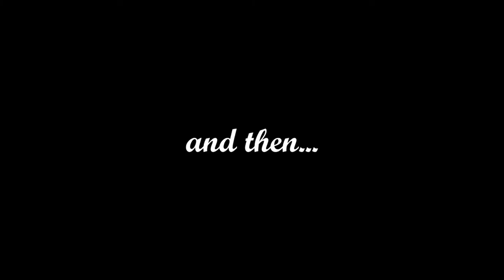STUDIO VLOG | Setting up my Epson Surecolour P-600 Printer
After saving up for months and finally buying a printer I have wanted for ages... I take it out of the box. It is now months later and I still have not turned it on. I also give an update on my new shop and we move. I really hope you enjoy watching my embarrassing life!

My new shop trotblossom.com opens at 1pm (Melbourne Time) on the 25th of August!